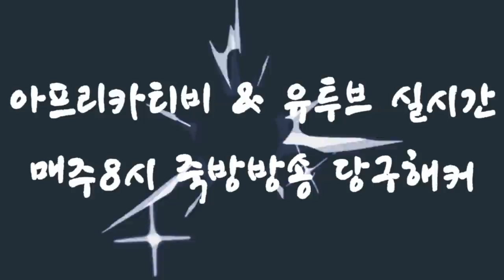[죽빵전문 땡Q방송 당구해커] 암사35 & 해커40